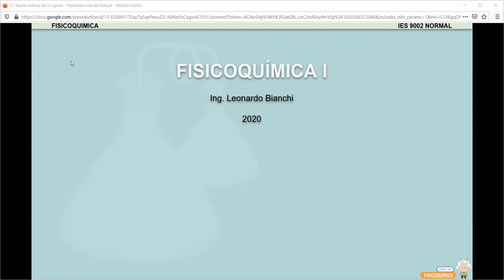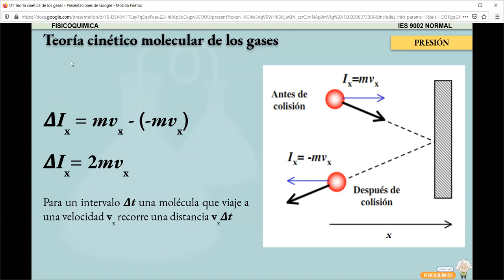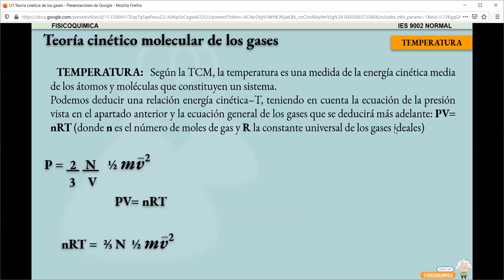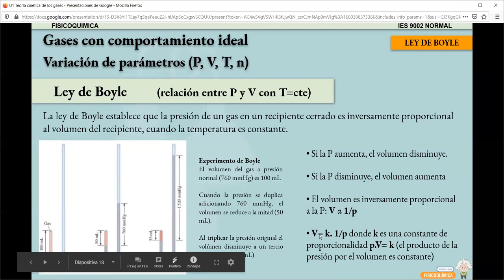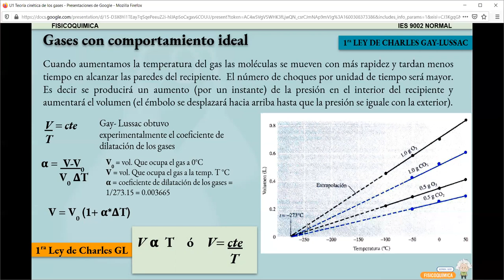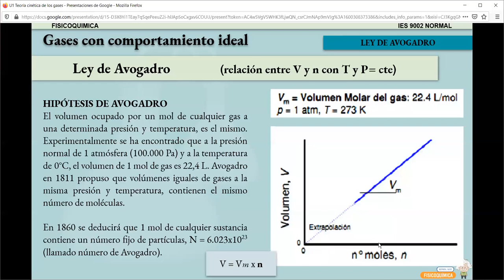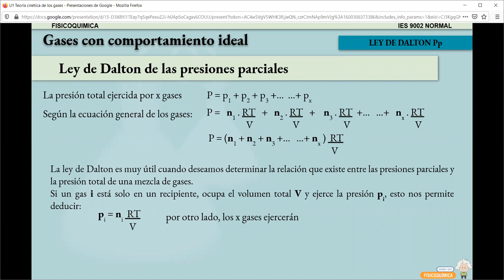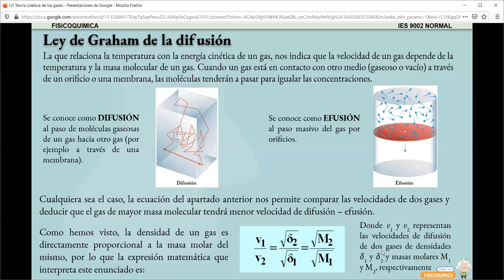1ra CLASE asincrónica Gases ideales y reales - Fisicoquimica I